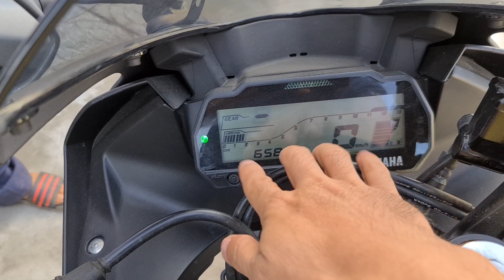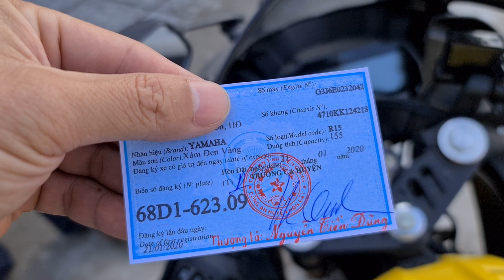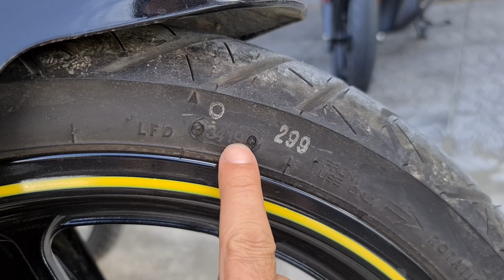Ae chia sẽ cái R15 mới chát chạy 600 cây (ĐÃ BÁN)